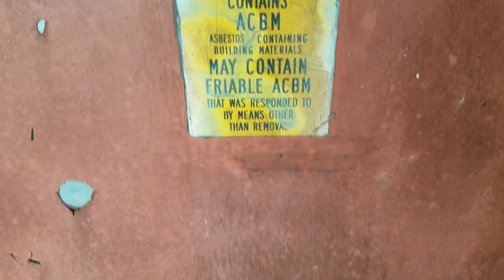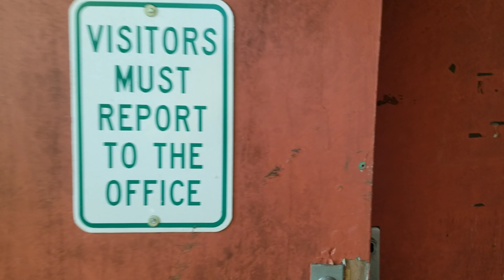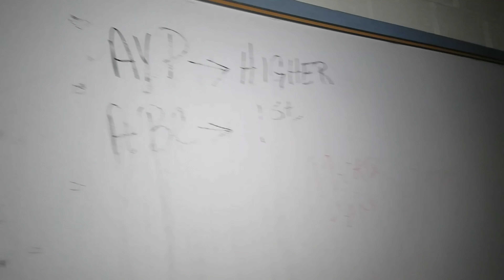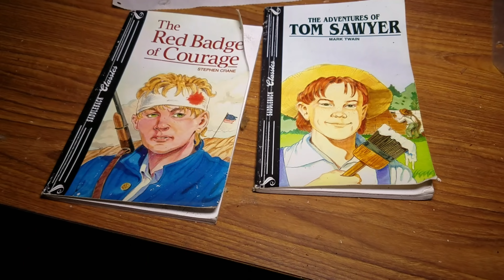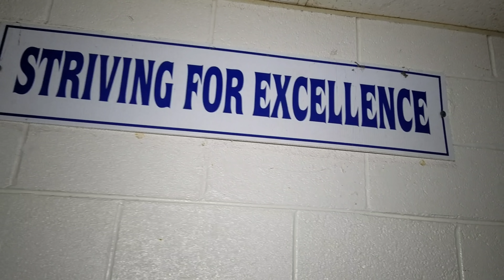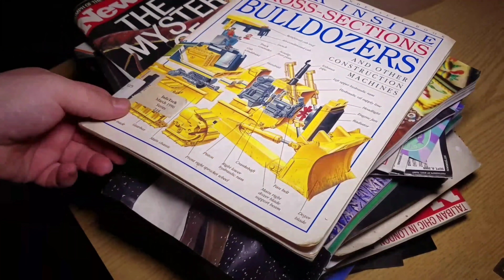Exploring a abandoned school with asbestos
For the best experience Watch in 4K